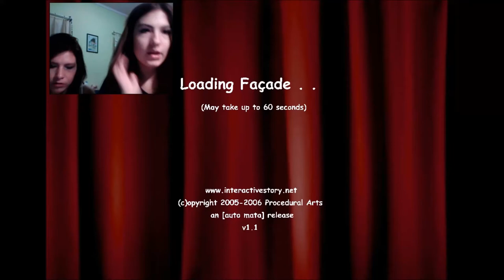Gaming in Hungary w/ T.Fannie: Facade part 1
While vacationing in Hungary, T.Fannie and I decided to create a video of us trying to play Facade. Unfortunately, Facade was not having it.
Oh and we gave Grace a new name.

(written in Hungarian, English and French)